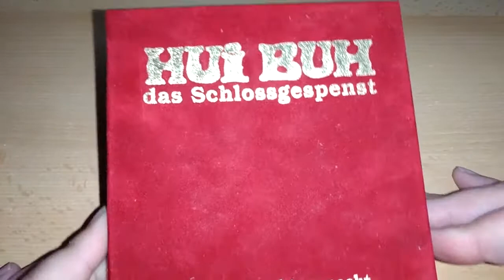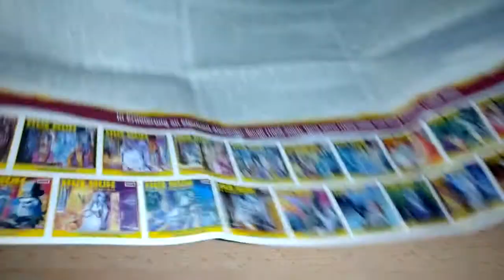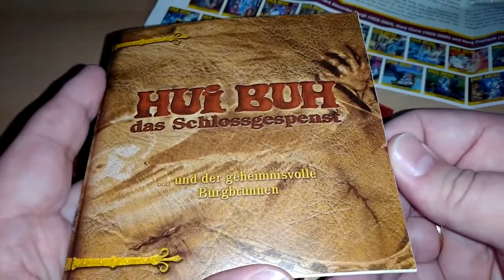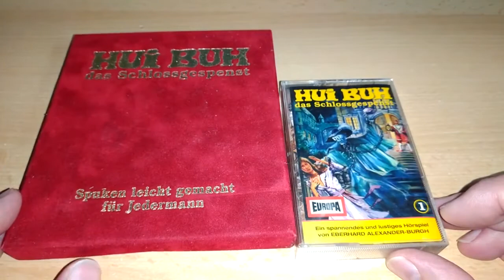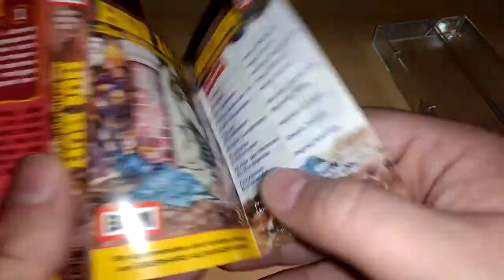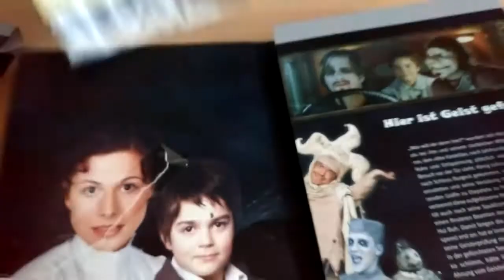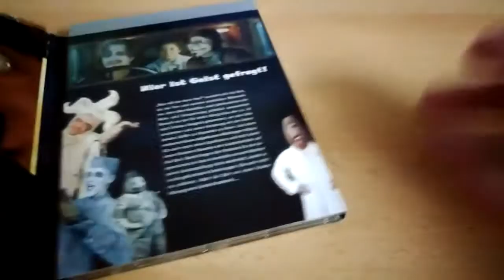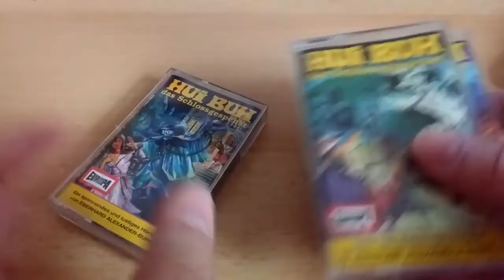Special HUI BUH DAS SCHLOSSGESPENST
Im heutigen Special erzähle ich euch etwas über HUI BUH DAS SCHLOSSGESPENST von Eberhard Alexander-Burgh.
Der Fokus liegt dabei auf den Original-Hörspielen von Europa.

Im Video zu sehen:
Die "Königliche Samtbox" mit der ersten Folge in Vinyl-Optik. Erschienen bei Sony Music/BMG.

Premium Edition des Films "Hui Buh - Das Schlossgespenst" mit Michael "Bully" Herbig, Christoph Maria Herbst, Heike Makatsch, Rick Kavanian, Hans Clarin und Wolfgang Völz, herausgegeben von Constantin Film.